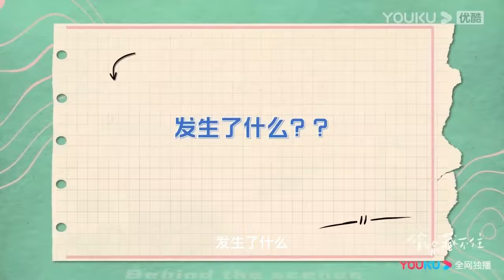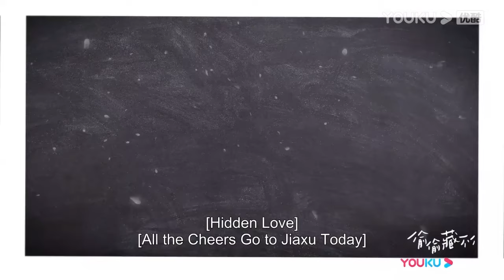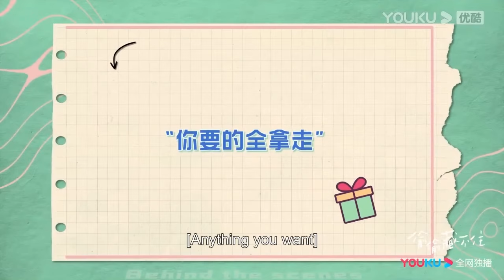趙露思被問到最心動男演員，是吳磊還是陳哲遠，下意識的反應暴露了內心！【偷偷藏不住Hidden Love】赵露思